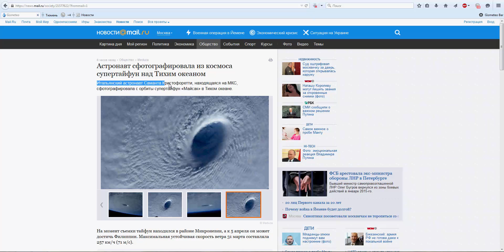(01.04.2015): Астронавт сфотографировала из космоса супертайфун над Тихим океаном, Новости